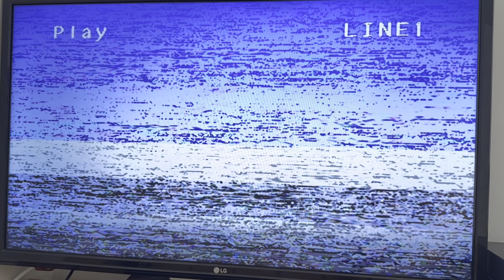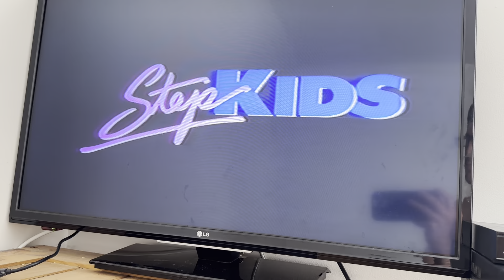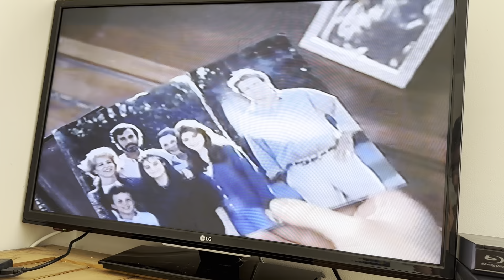Opening to Teenage Mutant Ninja Turtles II Secret of the Ooze 1991 VHS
Tape distributors: New Line Home Video/RCA/Columbia Pictures Home Video
Original release date: July 31, 1991
Tape print date: June 30, 1991
Duplicated by West Coast Video

List of contents:

1.) New Line Home Video logo (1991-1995)
2.) Warning screen
3.) Macrovision screen
4.) RCA/Columbia Pictures Home Video logo (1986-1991)
5.) Burger King Kids Club commercial
6.) Suburban Commando trailer
7.) Step Kids trailer
8.) New Line Home Video logo (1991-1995)
9.) New Line Cinema logo (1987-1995)